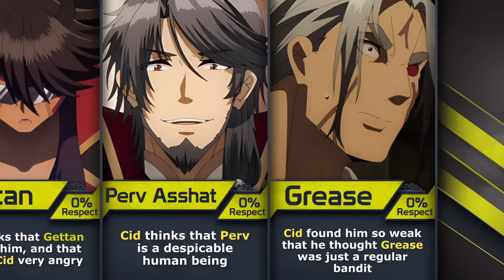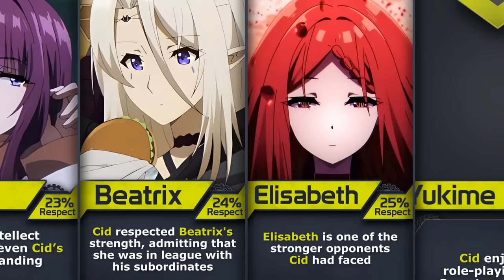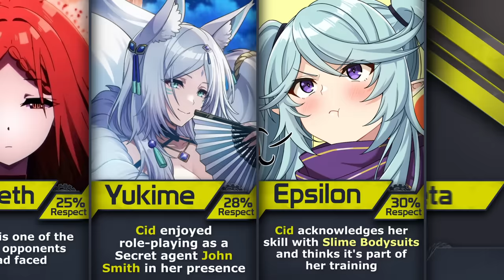Who does Cid Kagenou respect?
I made video about Who does Cid Kagenou Respect from the Anime Eminence In shadow

In this video, you will get interesting information about the Eminence in Shadow character such as: Cid Kagenou, Aurora, Beatrix, Iris Midgar, Alpha, Beta, Delta, Gamma, Eta, Zeta, Alexia Midgar, Rose Oriana, Elisabeth, Yukime, Juggernaut, Perv Asshat and more..

Season 2 of The Eminence in Shadow is ongoing so let's look forward to it.

🔥 Make Sure That If You Enjoy The Content, Like The Video(for the algorithm) And Share It To Your Friends who May Also enjoy this kind of anime content as well.

➤ I personally create each and every single video on this channel. Each video requires excessive research and editing to be appealing, interesting, and 100% accurate. It usually takes me between 9-12 hours to research and prepare a single video. All of my content adds significant value (both educational & entertaining value) to all media (images) used. The content used is transformative in nature and unique, as I always try to create videos that provide interesting and valuable information for my viewers while I abide by YouTube's Community Guidelines and Monetization Policies!